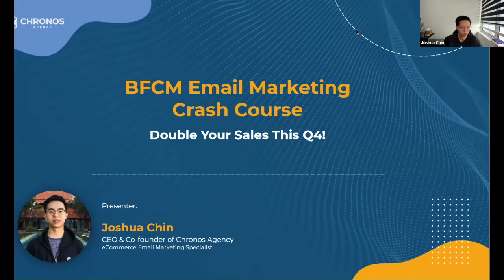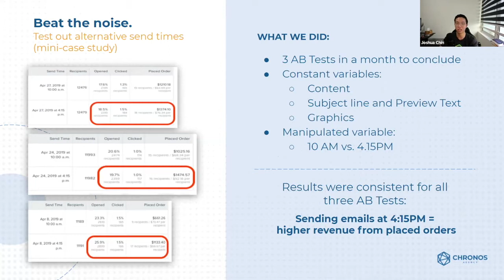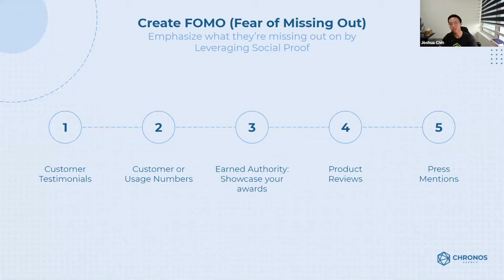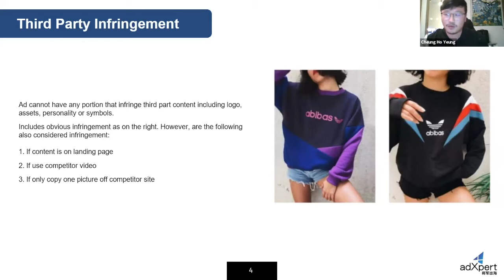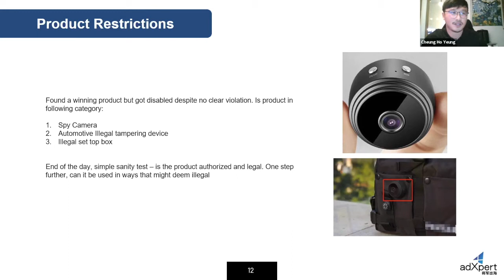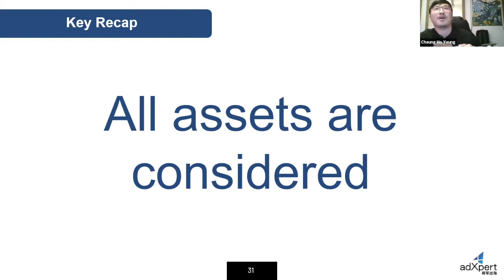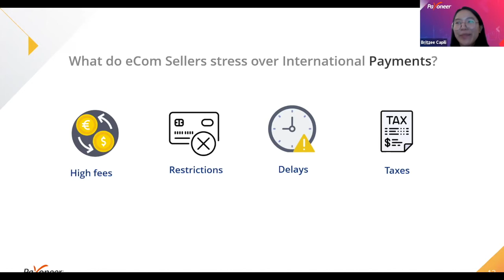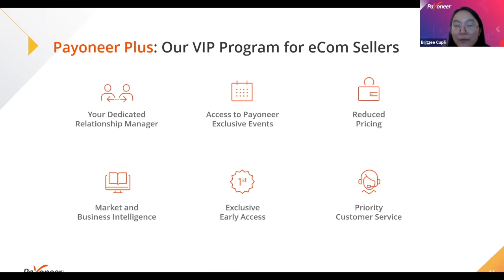The Ultimate BFCM Crash Course for eCommerce Sellers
Learn how to maximise your sales during Black Friday-Cyber Monday (BFCM)